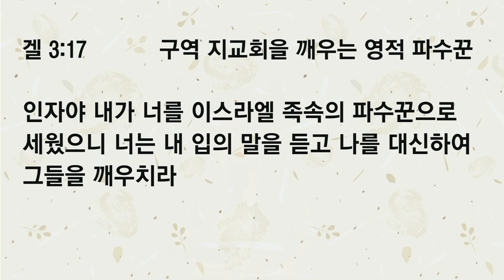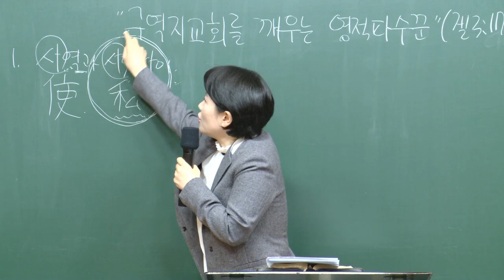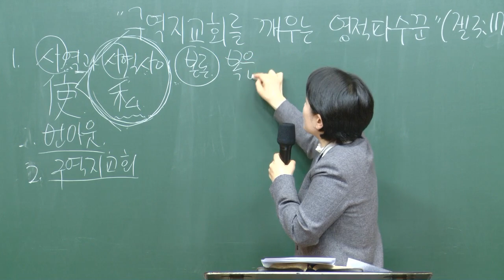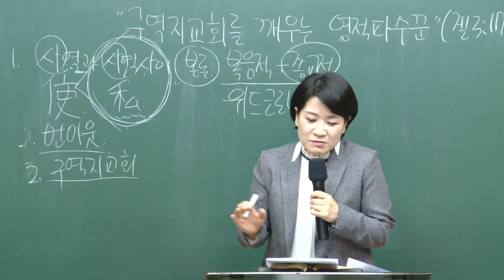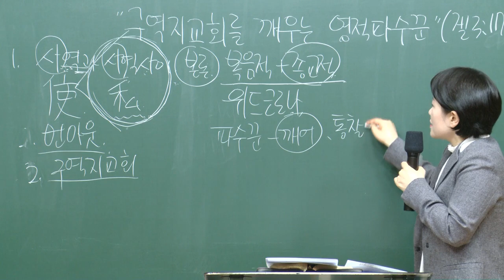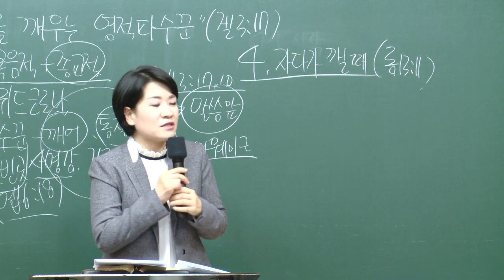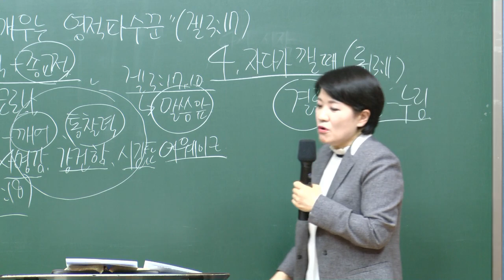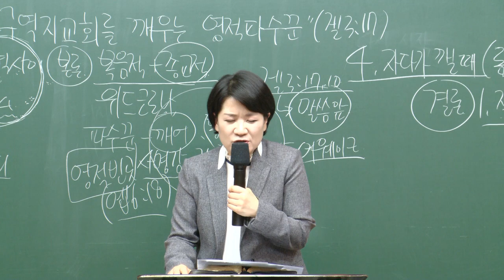[예원교회] 목요 사역자 조장 집중훈련 - 구역 지교회를 깨우는 영적 파수꾼 - 채수정목사 - 2021.12.02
에스겔 3:17
구역 지교회를 깨우는 영적 파수꾼
채수정목사